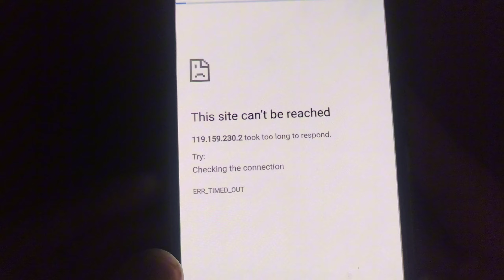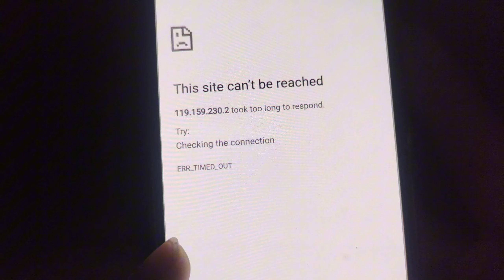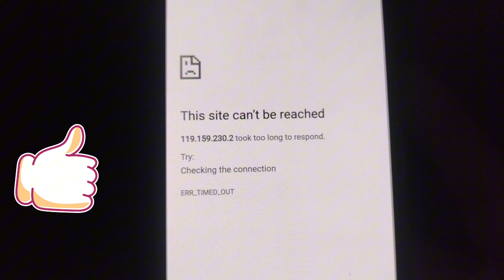9th Class Result Kaise Check Kare Online 2024 | Result Check Karne Ka Tarika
9th Class Result Kaise Check Kare Online | Result Check Karne Ka Tarika | bise Sargodha website error